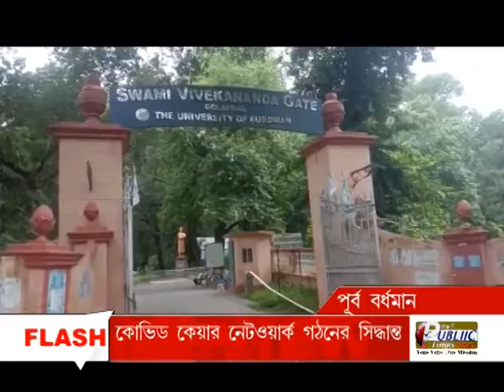বর্ধমান বিশ্ব বিদ্যালয়ের কোবিড কেয়ার নেটওয়ার্ক গঠনের সিদ্ধান্ত, "PUBLIIC TIMES"